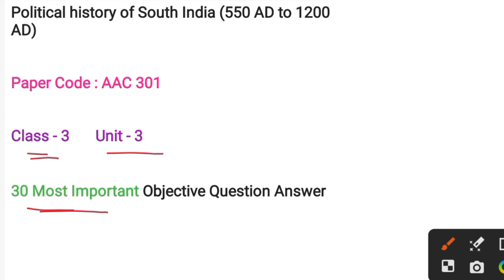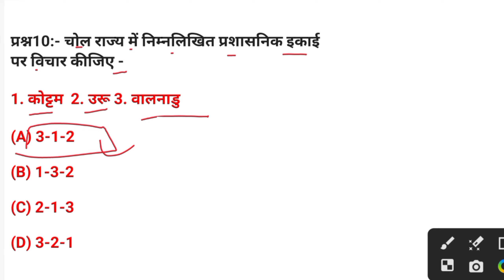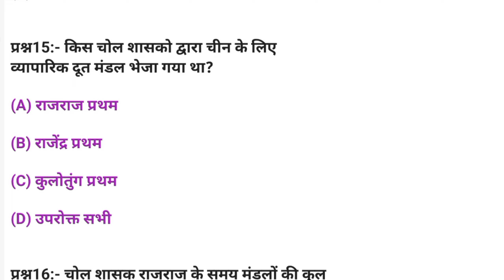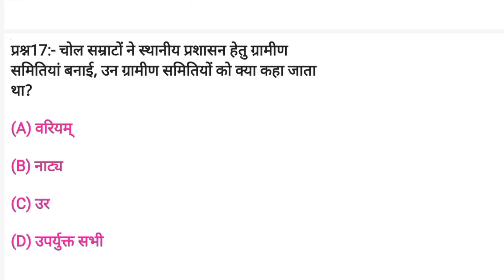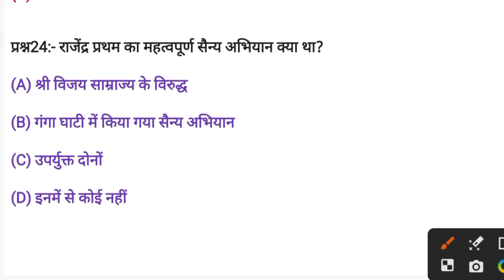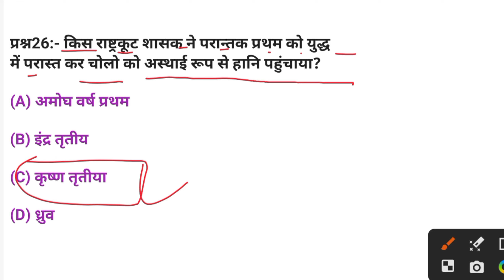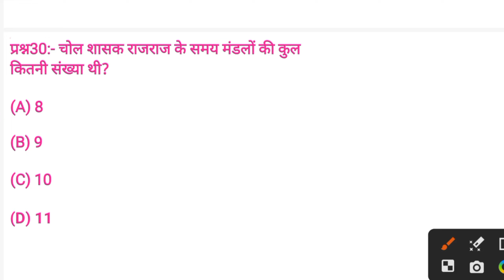Prachin Itihas B.A 3rd Year 5th Semester AAC 301 Exam 2024 | Ancient History 5th Semester MCQs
Your Queries 👇

AAC 301 Ancient History 5th Semester
AAC 301 Ancient History Exam 2024
AAC 301 Ancient History B.A 5th Semester
Political history of South India (550 AD to 1200 AD) Paper Code AAC 301 5th Semester
Prachin Itihas AAC 301 B.A 5th Semester Exam 2024
Prachin Itihas B.A 5th Semester Exam 2024
Prachin Itihas B.A 3rd Year 5th Semester Exam 2024
Prachin Itihas B.A 5th Semester in Hindi
Prachin Itihas B.A 5th Semester Important Objective Question Answer in Hindi
Prachin Itihas B.A 5th Semester Important MCQ Question Exam 2024
Prachin Itihas B.A 5th Semester AAC 301 MCQ Questions
Prachin Itihas B.A 3rd Year 5th Semester AAC 301 Objective Question Answer
3rd ancient history
ba 3rd ancient history aac 301
ba 3rd year ancient history 1st paper
ba 3rd year ancient history 1st paper 2023
ba 3rd year ancient history aac 301 1st paper exam 2024
ba 3rd year ancient history 1st paper important questions
ba 3rd year ancient history aac 301 1st paper mcq questions
ba 3rd year ancient history 1st paper model paper
ba 3rd year ancient history 1st paper syllabus
ba 3rd year ancient history paper 2
ddu ba 3rd year ancient history paper 2
ddu ba 3rd year ancient history paper
ddu ba 3rd year ancient history 1st paper
ba 3rd year ancient history 1st paper ddu university
ba 5th semester ancient history aac 301 important mcqs
ba 5th semester ancient history syllabus
political history of south india (550 ad to 1200 ad) in hindi
political history of south india (550 ad to 1200 ad) ACC 301 2023
political history of south india (550 ad to 1200 ad) mcq question answer
political history of south india (550 ad to 1200 ad) Important MCQ Question
political history of south india (550 ad to 1200 ad) important objective question answer
political history of south india (550 ad to 1200 ad) 5th semester
political history of south india (550 ad to 1200 ad) b.a 3rd year
दक्षिण भारत का राजनीतिक इतिहास (550 ई. से 1200 ई. तक) b.a 3rd year 5th semester
दक्षिण भारत का राजनीतिक इतिहास (550 ई. से 1200 ई. तक) 2023
दक्षिण भारत का राजनीतिक इतिहास (550 ई. से 1200 ई. तक) बहुविकल्पीय प्रश्न उत्तर
दक्षिण भारत का राजनीतिक इतिहास (550 ई. से 1200 ई. तक) mcq question answer
Ancient History AAC 301 B.A 3rd Year 5th Semester 2023
AAC 301 5th Semester 2023 in hindi mcq question answer
Ancient History b.a 5th semester MCQs
ancient history b.a 3rd 5th semester mcq question answer in hindi
ancient history aac 301 important question answer
ancient history aac 301 important question answer exam 2024